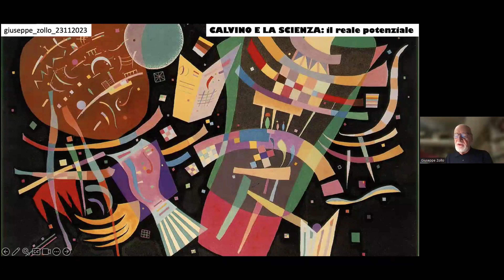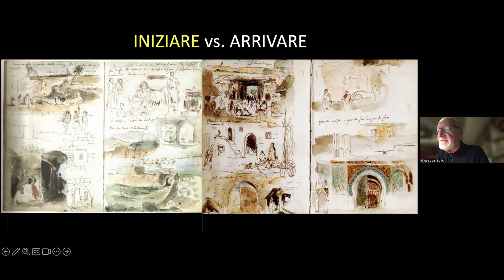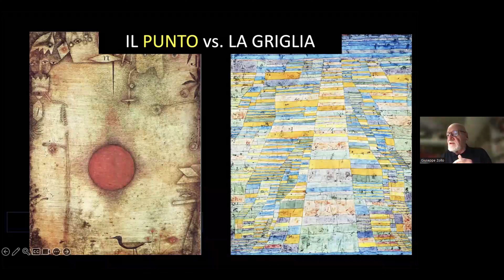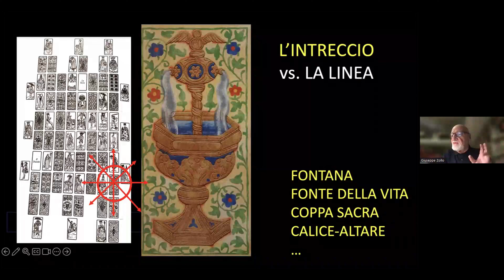Rubrica di G. Zollo: "Immagini di Modernità" - 3° Episodio: Il reale potenziale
3° Episodio della rubrica di Giuseppe Zollo "Immagini di Modernità. Lo sguardo di Italo Calvino nell'osservare il mondo", dal titolo: "Il reale potenziale".

Questa rubrica è nata all'interno del ciclo di incontri "Raccontare la Modernità" del Complexity Literacy Web Meeting 2023, organizzati dal Complexity Institute in collaborazione con Nested società benefit.
Buona visione!